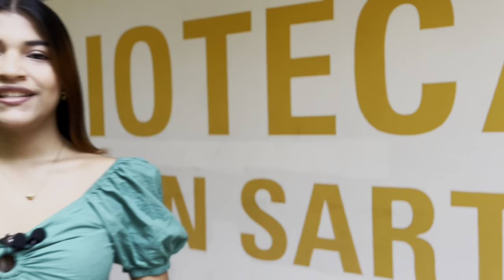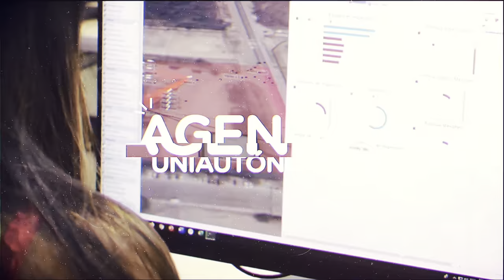Agenda U - Programa institucional de la Universidad Autónoma del Caribe.